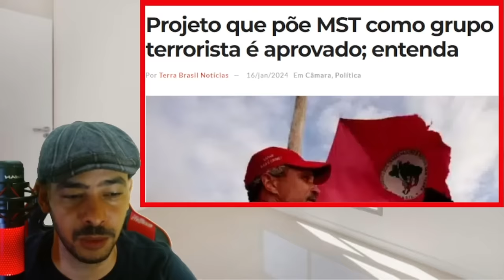VIDEO BOMBASTICO AGORA! GOVERNO NÃO ESTAVA ESPERANDO O VAZAMENTO E AGORA BARBUDO